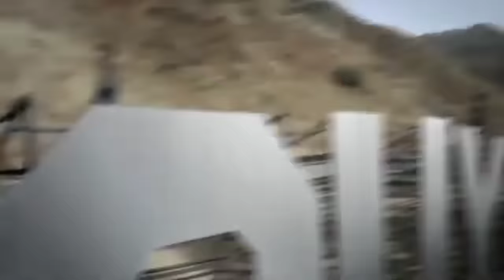Dinosaurs Jurassic World Dominion: T-rex, Mosasaurus, Siren Head, Kingkong, Giganotosaurus, Skibidi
Hunting found Jurassic world evolution 2.